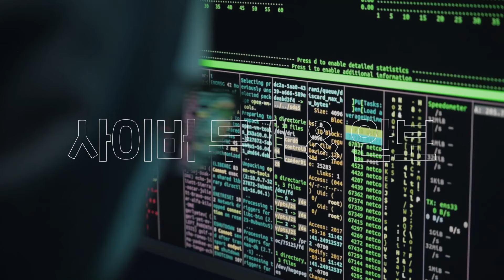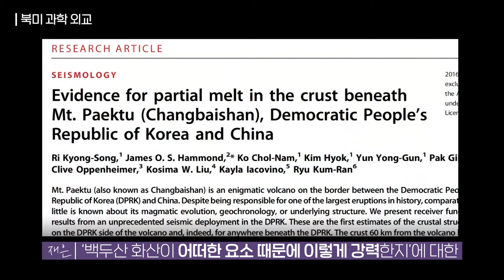(ENG CC) 백두산에 미국 과학자가 올라갔다?! 과학으로 외교하는 북한!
세계 각국이 과학으로 활발하게 교류하고 있는데요!
북한과 미국이 과학을 주제로 외교하고 있다는 사실도 알고 계셨나요?
오늘 연통TV에서는 북한-미국이 생태계 보전, 산림 보전 등 인도주의적 분야에서 교류한 이야기를 들려드립니다:)

프로듀서 김지혜 / 편집 김효원 / 촬영 김정용 / 크리에이터 신재은